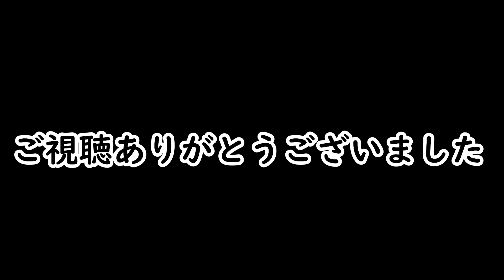武器屋にボールを投げると忍がボール2個持ちで登場するらしい！【戦闘中実況プレイ】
今回は検証動画になります！
武器屋にボールを投げると武器屋に売ってる忍がボール2個持ちで登場する噂を聞いたのでやっていきます！

【ひとこと】
あれ？？
ワールドカップ開幕！！！！！！！！！！！！！！！！！！！！！！！

★チャンネル★